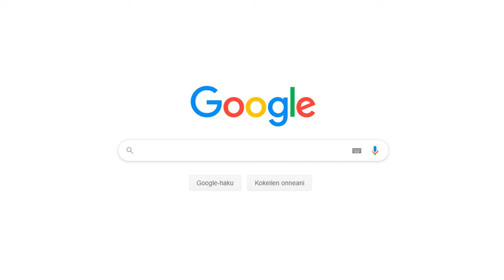ONKO KANNABIS JÄRKEVÄ LÄÄKEKASVI? | BuenoAsk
Videolla vastaamme meille esitettyyn kysymykseen: onko kannabis järkevä lääkekasvi? Kommentoi alle, mitä olet vastauksestamme mieltä. Mitä mieltä sinä olet? Kommentoi alle: Onko kannabis järkevä lääkekasvi?

KYSY MEILTÄ ANONYYMISTI JOTAIN ✍ Kysymys voi liittyä päihteisiin, päihteettömyyteen tai pelaamisen, tai sitten ihan mihin vaan muuhun kaikki maasta kuuhun. 🤪 Tarjoamme vastauksen lisäksi selityksen, faktaa, tietoa sekä viihdettä! Bonuksena saatamme tehdä kysymyksestäsi tällaisen BuenoAsk-videon! EI HUONO! Kanava on SUA varten!

Nauti videosta ja tilaa meidän kanava➡ klick!

0:00 intro
0:17 faktat tiskiin
3:10 mun mielestä
4:02 voiko siihen kuolla